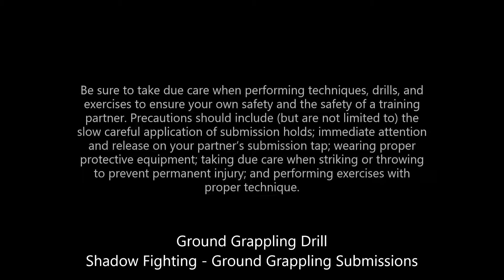Ground Grappling Submissions - Shadow Fighting Drill - Fightness Home MMA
Shadow Fighting – Ground Grappling Submissions:

Rehearse your submission techniques from all ground positions against an imaginary opponent for the duration of the drill. Execute submissions of all types (on both sides) from control positions of all types, disadvantaged positions, the guard, inside the guard, or any other ground position from which you’d like to practice. Focus on proper technical execution and include submission combination attacks as you get more advanced. Continue for the allotted time frame.